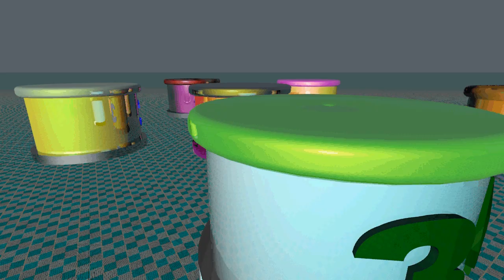CLOCK TIMER COUNTDOWN 60 SECONDES 05122021Ab